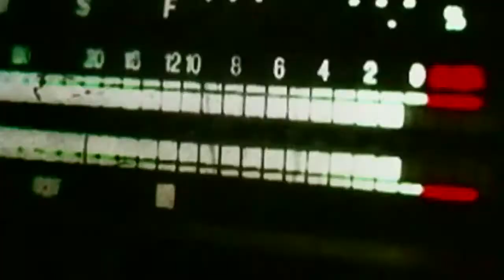2CRANK SPOTLIGHT MALAYSIA_STATION ONE - JEMIN REVIERA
2CRANK.COM
Let 2crank.com & show you how to make money from your own music. Send us your own songs and stand a chance to be discovered.

Mission
Promoting local indie acts

Company Overview
the world's latest indie music portal. This is a portal focused on music only. 2crank has no barriers to entry and accepts all postings whether from recognized musicians or independents from any age group. 2crank.com allows uploading, downloading, and pre-listening of music. 2crank.com provides an exclusive personal page for members to post and review their details, get their ranking, provide updates and activities, news, bulletin, mail messaging, view comments from professional musicians, members and fans, and allows for picture reviews.